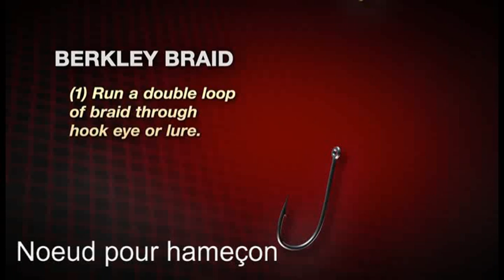➤ Nœud pour hameçon